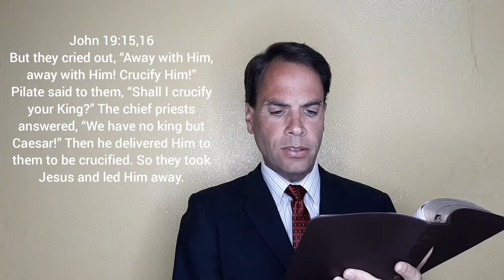The Kingdom - Quick & Clear Bible Study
What is the Kingdom? Is it on Earth or in Heaven? Is it happening now or later?

Verses used in this study:
Matthew 3:1,2
Matthew 4:17
Matthew 10:1,5-7
Luke 10:1,8-12
John 18:37,38,36
John 19:6-19
Ezekiel 40:1,4,5
Isaiah 11:6-9
John 3:3,5,7
John 1:12